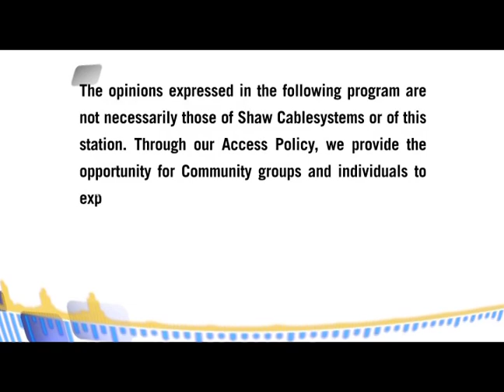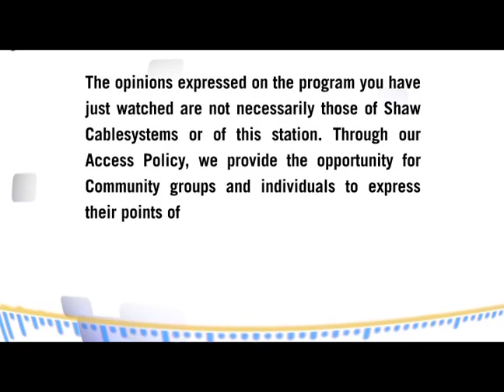The Huddle TV Show Season 1 Episode 12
In this episode of The Huddle, Scott Taylor talks to Andrew Harris, runningback from the British Colombia Lions, and Most Outstanding Canadian at the 99th Grey Gup!